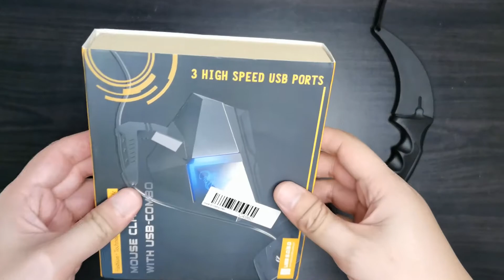budget mouse bungee with RGB unboxing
Quick Unboxing and Review

Price: PHP 479 or $9

What I use:

Video: Huawei Mate 30 Pro with microphone
Light: Ring Light
Software: Sony Vegas 17 Pro